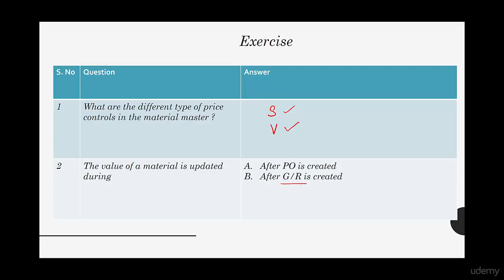7 Solution sap mm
7  Solution sap mm